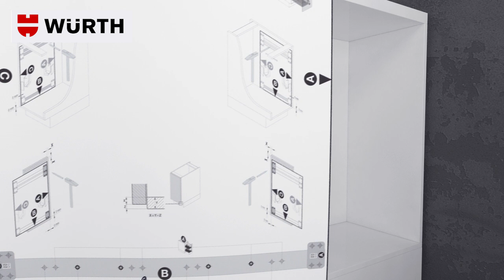Cestello estraibile per mobile base di cucina | Würth italia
Cestello estraibile VS SUB SIDE, per moduli da 150 a 300 mm.

Guida ad uscita totale rientro ammortizzato integrato. Montaggio della guida sul fianco dx o sx. Regolazione 3D del frontale comoda e semplice. Sono disponibili 4 tipologie di cesti.

Il filmato ha una finalità di mera presentazione commerciale del prodotto Würth e non rappresenta un video tecnico sulle modalità di utilizzo dell’articolo testato e recensito. Würth S.r.l. declina ogni e qualsiasi responsabilità per danni derivanti da un errato utilizzo del prodotto, avvenuto basandosi esclusivamente sulla visione del video dimostrativo. Per un corretto utilizzo del prodotto, Würth S.r.l. rimanda pertanto al contenuto delle schede informative, tecniche e di sicurezza allegate e/o stampate e/o riportate sul prodotto stesso o nel sito Würth al seguente indirizzo